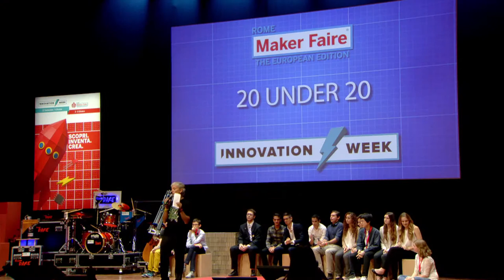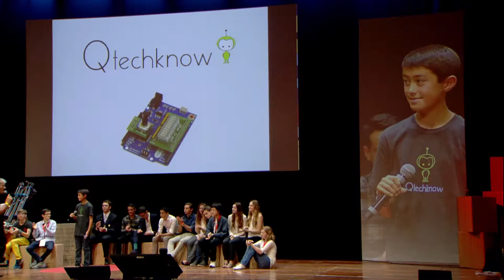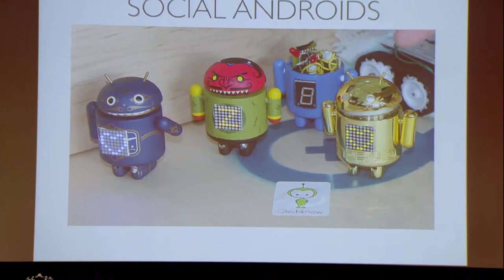Quin Etnyre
Descrizione